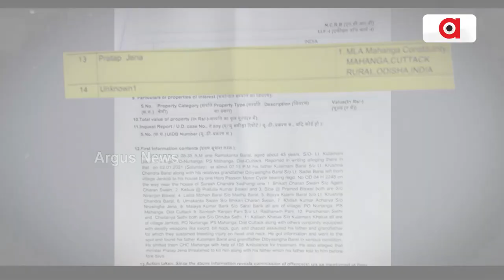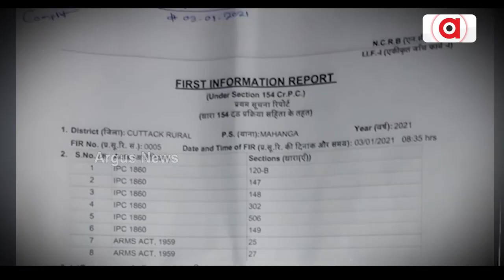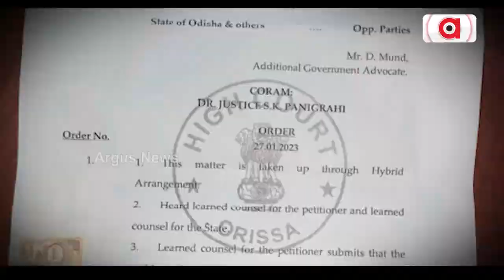Case Registered Against BJD MLA Bhagirathi Sethi For Misbehaving